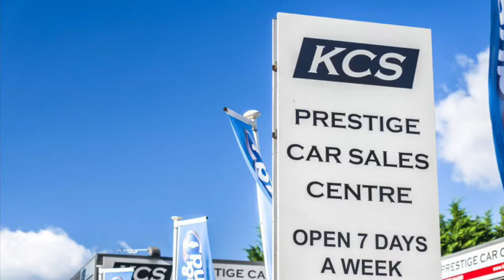MINI COOPER HATCHBACK - KCS OF SURREY